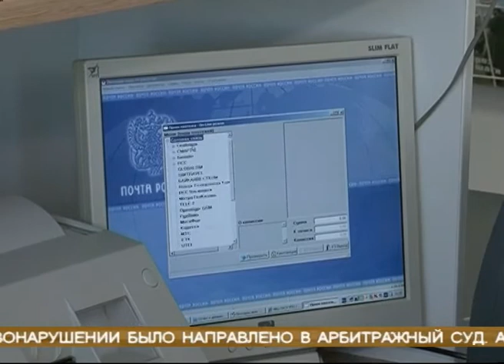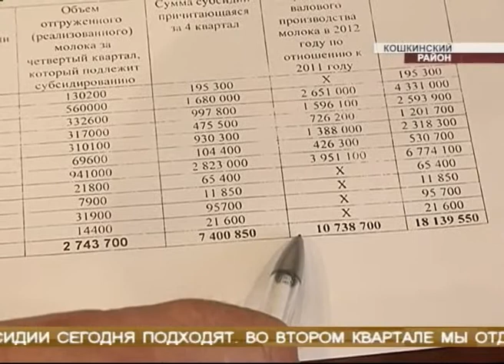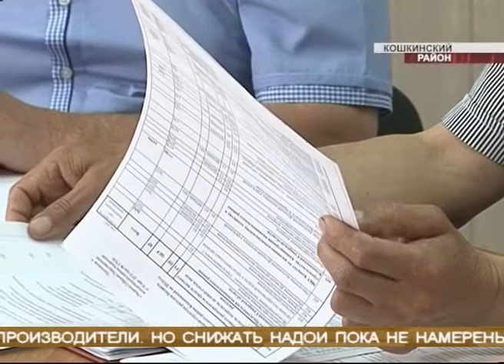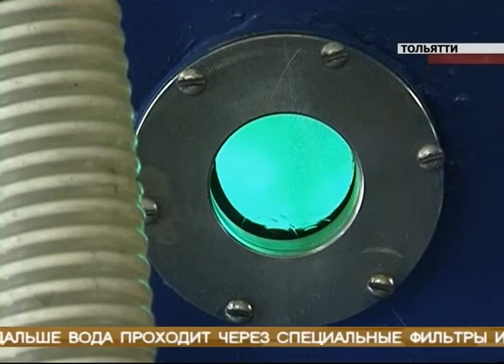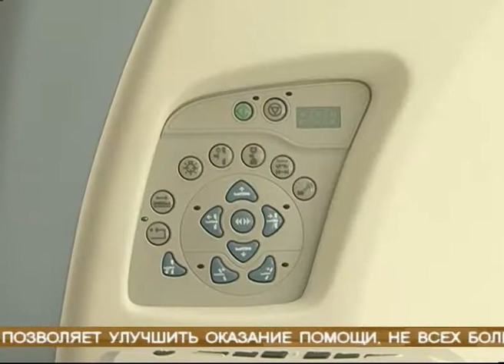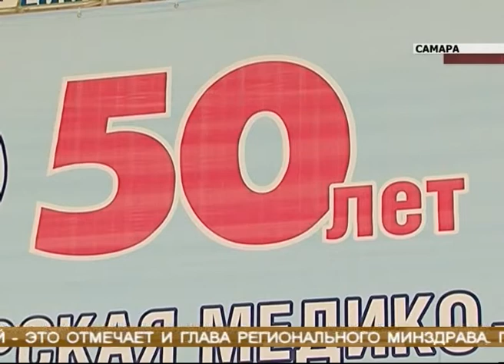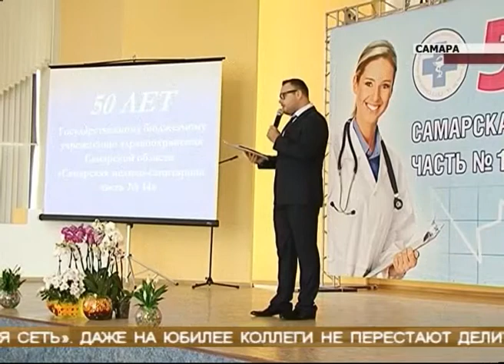Новости губернии 30.05.2013 22-00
Жигулевская долина готовится к открытию, и скоро начнет готовить кадры - что сейчас происходит на одной из самых масштабных строек и когда в области откроют Межрегиональный Ресурсный центр - все выяснили наши корреспонденты.